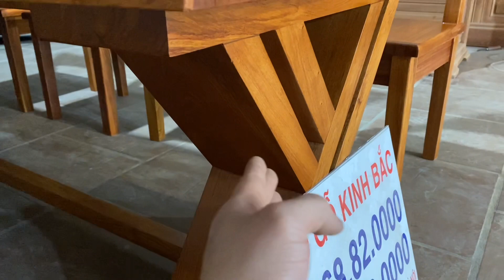🔴 Bộ Bàn Ăn Nguyên Khối Siêu Khủng Gỗ Hương Đá